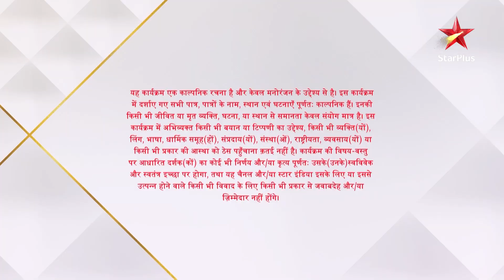Anupama | अनुपमा | Kavya ke wajah se Vanraj ne thukraayi Anupama ki pasand!